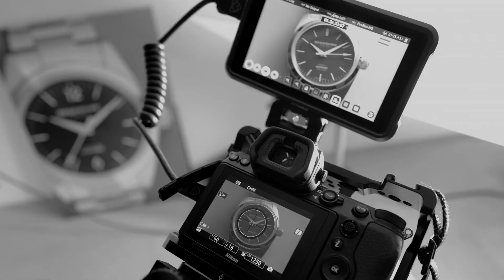TEN ELEVEN NINE - Kickstarter Video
We believe, a true iconic watch design is familiar and reliable like a very good old friend, even if you just met!

video: Sonja Gutschera & Leif Henrik Osthoff

Leif Henrik Osthoff
TEN ELEVEN NINE
Studio Berlin